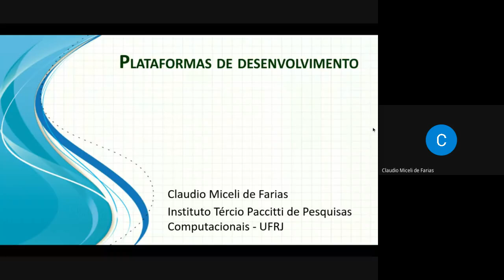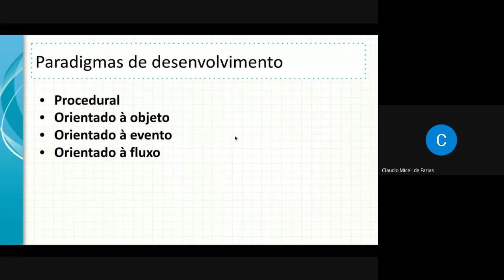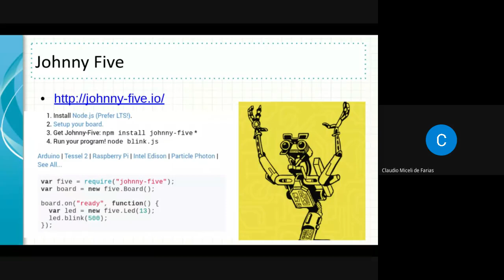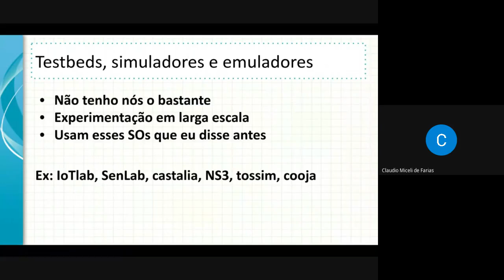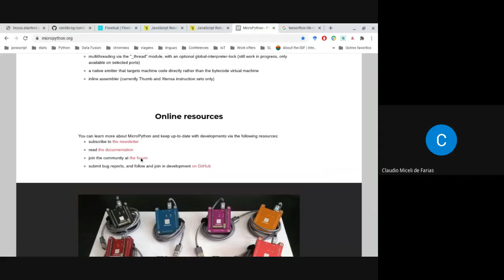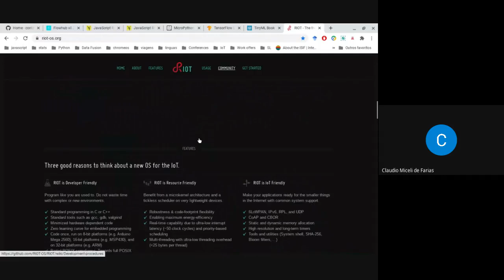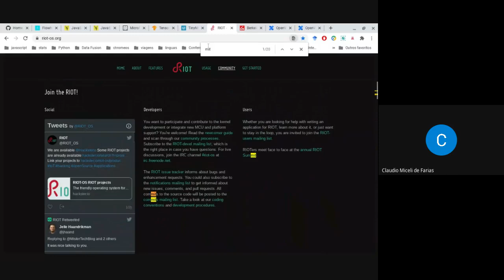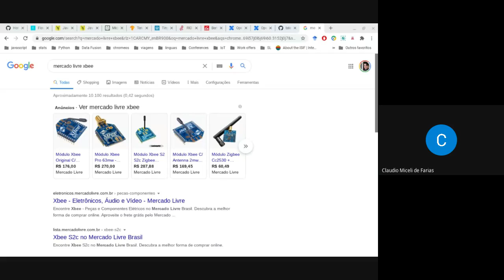Aula de IoT para graduação - 15/09 - Ferramentas de desenvolvimento para IoT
Principais plataformas de desenvolvimento para IoT